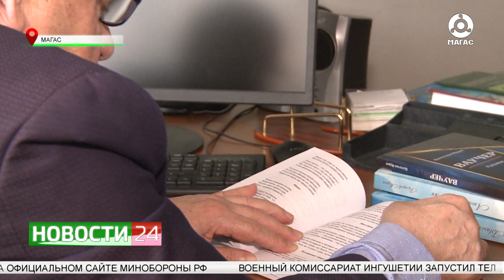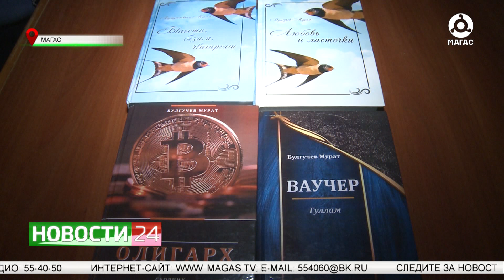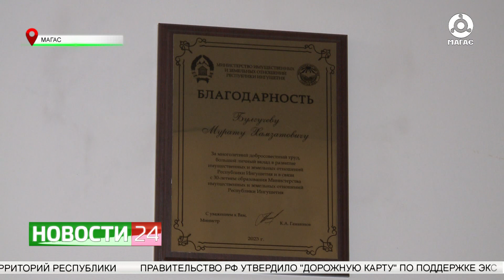К 100-летию образования Ингушской государственности. Презентация сборника Мурата Булгучева